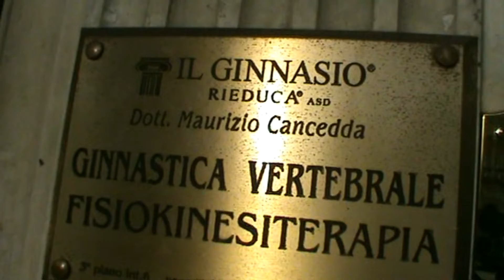Crieff asbpresentations - 'Buongiorno da Genova'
Good Morning from Genoa.